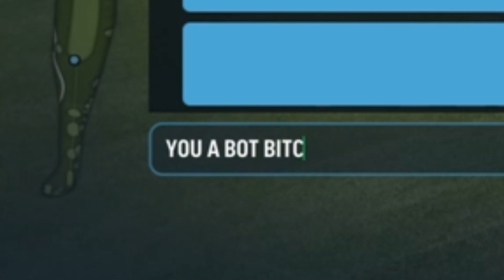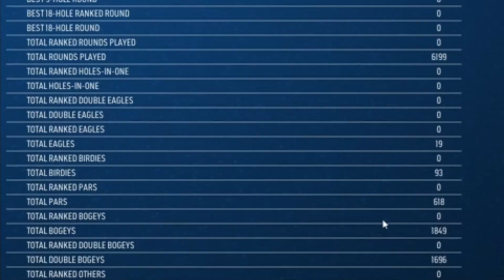Golf is Gay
WHO AND WHY WOULD ANYONE DO THIS TO THEMSELVES.

Care to know more?
Wanna know when the next video is coming out? Do you wish to know all the updates about my channel?